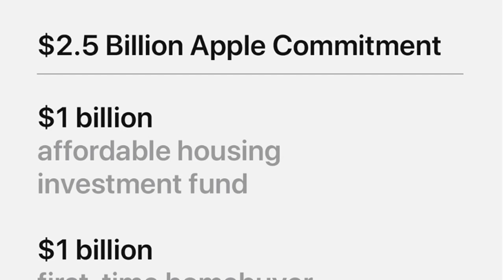Apple commits $2.5 billion to address California’s housing crisis and homelessness issues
Apple announced this morning a significant $2.5 billion commitment towards easing the California housing availability and affordability crisis. The investment includes a $1 billion commitment to an affordable housing investment fund, $1 billion towards a first-time homebuyer mortgage assistance fund, and $300 million in Apple-owned land which will be made available for affordable housing.

Another $200 million will go to support new, lower-income housing in the Bay Area including by way of a $150 million Bay Area housing fund, with partners like Housing Trust Silicon Valley. This will consist of long-term forgivable loans and grants. Another $50 million will be directed towards vulnerable populations, specifically to address homelessness in the Silicon Valley area.

Apple says it will also look into similar efforts across both Northern and Southern California that are designed to prevent homelessness.

The company says the full commitment in the state — which is being done in parntership with Governor Gavin Newsom, the state of California, and community-based organizations — will take approximately two years to be fully utilized, and will depend on the availability of projects. The capital returned to Apple will also be reinvested in future projects over the next five years.

The investment comes at a time when the housing crunch in Calfornia has forced people from their homes, Apple explained in its announcement.

“Community members like teachers, firefighters, first responders and service workers are increasingly having to make the difficult choice to leave behind the community they have long called home. Nearly 30,000 people left San Francisco between April and June of this year1 and homeownership in the Bay Area is at a seven-year low,” Apple said.

The housing crisis didn’t develop overnight, nor is the tech industry’s growth the only reason there’s now an issue.

Like most complexities, the crisis arose from a combination of factors including also the area’s local laws, zoning regulations, protests against building vertically, NIMBY-ism, rental control’s impact on the market, the restricted housing supply and much more.  But tech has played a big role here, having led to a disparity between the wealthy tech workers and everyone else as well as contributing to rapid population growth that’s outpaced the growth in the housing supply.

Today, many area residents can’t afford to live in the cities where they work, commuting an hour or more from more affordable neighborhoods.

“Before the world knew the name Silicon Valley, and long before we carried technology in our pockets, Apple called this region home, and we feel a profound civic responsibility to ensure it remains a vibrant place where people can live, have a family and contribute to the community,” said Tim Cook, Apple’s CEO, in a statement. “Affordable housing means stability and dignity, opportunity and pride. When these things fall out of reach for too many, we know the course we are on is unsustainable, and Apple is committed to being part of the solution.”

Apple isn’t the first tech giant to make a contribution in an attempt to address the housing crisis. Facebook last month announced $1 billion to tackle affordable housing in California and elsewhere. Google earlier this year also announced a $1 billion investment aimed at easing the Bay Area housing crisis. Elsewhere, Microsoft committed $500 million for an affordable housing fund in the Seattle area.

The fact that the tech giants have to step in to address the problems — which do, in fact, impact their own businesses as they need to be able to hire more than the just high-paid engineers — is concerning. While some would applaud the sizable investments as proof of tech’s ability to be a good neighbor to their local communities, others would say we should just be taxing these companies more so the money is available to solve the problems upfront — instead of it going into loans that actually earn these companies more. Nor should they be invested into million- or billion-dollar programs that give these tech companies an incredible amount of influence in local politics.

But it could also be that crisis has gotten so out of control, it can no longer be solved at the local level.

“This unparalleled financial commitment to affordable housing, and the innovative strategies at the heart of this initiative, are proof that Apple is serious about solving this issue. I hope other companies follow their lead,” said Newsom. “The sky-high cost of housing — both for homeowners and renters — is the defining quality-of-life concern for millions of families across this state, one that can only be fixed by building more housing. This partnership with Apple will allow the state of California to do just that.”